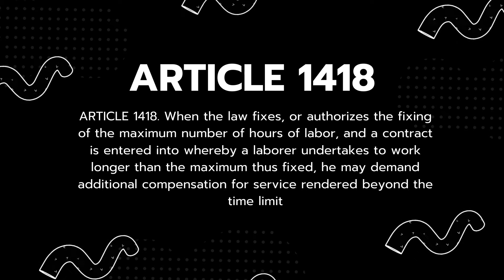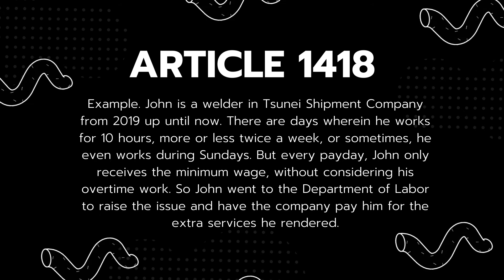𝐕𝐨𝐢𝐝 𝐂𝐨𝐧𝐭𝐫𝐚𝐜𝐭𝐬 𝐀𝐫𝐭𝐢𝐜𝐥𝐞 𝟏𝟒𝟏𝟖 (𝟏𝟎/𝟏𝟒)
𝐓𝐄𝐀𝐌 𝟑: 𝐁𝐥𝐨𝐜𝐤𝐬 𝟑 & 𝟏𝟓
𝐕𝐨𝐢𝐜𝐞 𝐎𝐯𝐞𝐫: 𝐀𝐩𝐚𝐫𝐞𝐜𝐞, 𝐓𝐰𝐢𝐧𝐤𝐥𝐞 𝐒𝐡𝐚𝐧𝐞 𝐆𝐥𝐞𝐚𝐢𝐧 𝐀𝐫𝐭𝐢𝐚𝐠𝐚